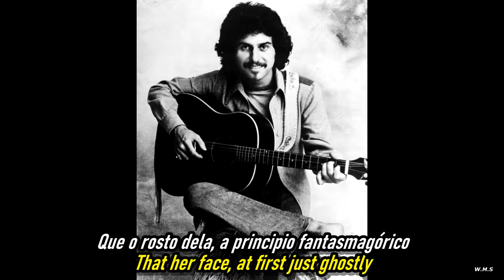Johnny Rivers - Whinter Sade of Pale.HD.Foto Vídeo(Portugues-English Sub)